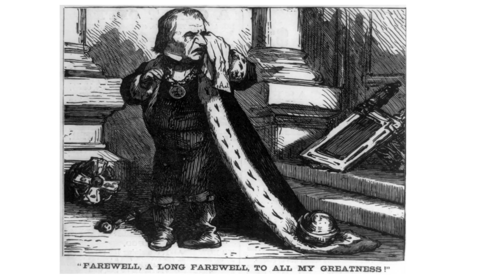What if Andrew Johnson was removed from Office?